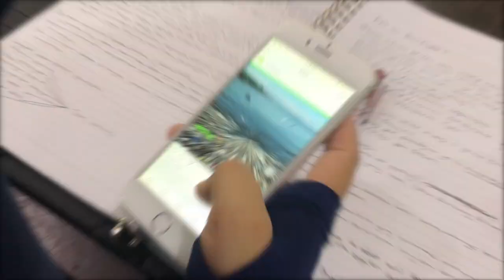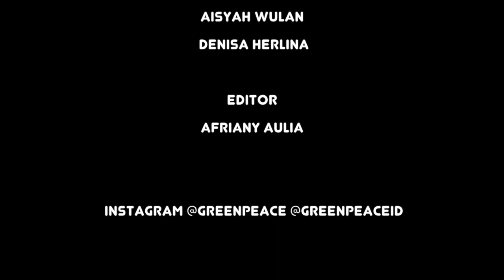PSNMHIIXXXI_Ciptakan Indonesia bersih tanpa sampah plastik_UniversitasAlAzharIndonesia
PSNMHII XXXI VIDEO COMPETITION - UNIVERSITAS AL-AZHAR INDONESIA

Dalam rangka mengikuti Pertemuan Sela Nasional Mahasiswa Hubungan Internasional Indonesia yang ke XXXI, yang diadakan di Universitas Mulawarman, Samarinda, Kalimantan Timur

Korps Mahasiswa Hubungan Internasional Universitas Al-Azhar Indonesia mempersembahkan video dalam rangka mengikuti Mulawarman Environment Forum. Pembahasan dalam video ini adalah Upaya Pelestarian Lingkungan yang terkait dengan masalah terbesar yang sedang mengancam kita pada saat ini, yaitu PLASTIK.

Tanpa kita sadari, plastik-plastik yang kita gunakan dalam kehidupan sehari-hari akan berdampak buruk bagi lingkungan, kesehatan, dan ekosistem.

Indonesia merupakan negara kedua sebagai penyumbang sampah plastik terbesar di dunia setelah Cina. Sampah plastik yang dihasilkan Indonesia sebesar 187,2 juta ton per tahun menurut data Greenpeace. Padahal, sampah plastik merupakan bahan yang sulit terdegradasi atau teruraikan. Sampah plastik baru dapat terurai puluhan hingga ratusan juta tahun, bahkan ada beberapa plastik yang tidak akan pernah terurai dan hal itu membuat air, tanah, dan bumi semakin rusak.

Oleh karena itu, penting bagi kita untuk meningkatkan kesadaran akan bahayanya sampah plastik. Mulailah dengan membawa kantung belanja sendiri yang tidak terbuat dari plastik, membawa botol minum sendiri, lunch box, dan menggantikan sedotan plastik dengan sedotan stainless.

YUK, CIPTAKAN KEHIDUPAN SEHAT TANPA SAMPAH PLASTIK.

Director dan Editor:  Afriany Aulia
Inframe Model: Aisyah Wulan Pinasthika dan Denisa Herlina
Cameraman: Ghina Hana